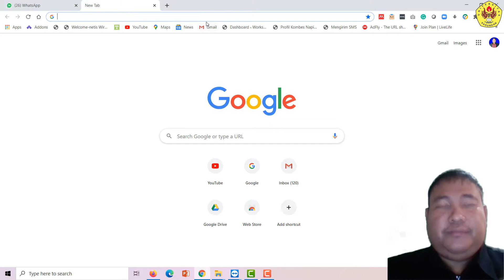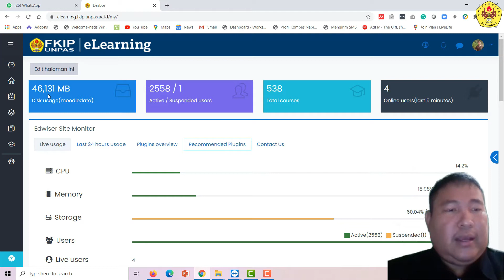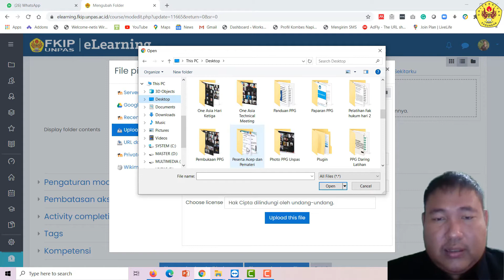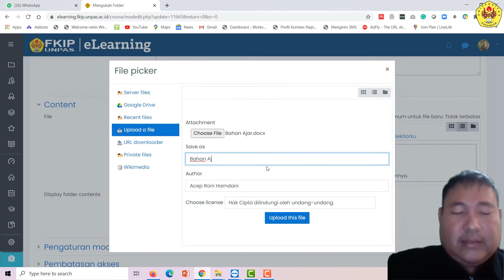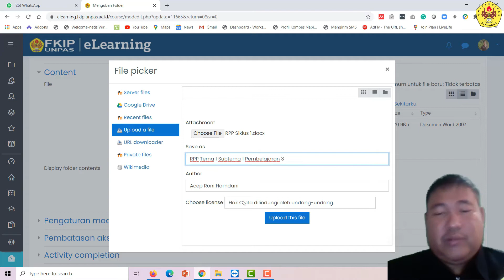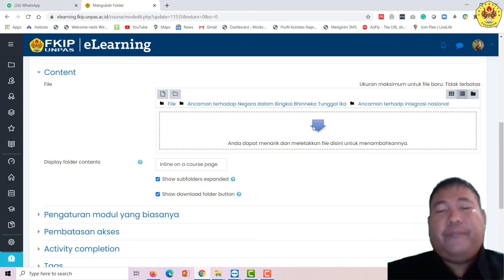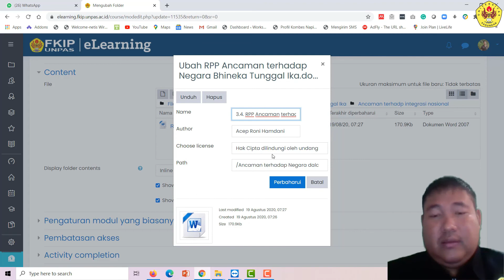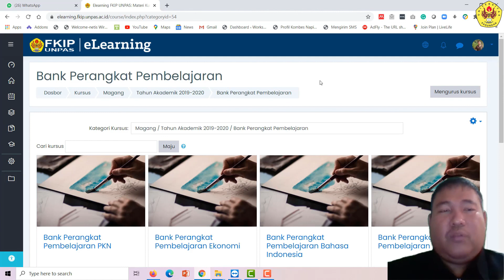MOODLE #36 Magang 3 Bank Perangkat Pembelajaran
Pada Video Membahas tentang Tata Cara Menggunakan Kelas Magang 3 Bank Perangkat Pembelajaran.